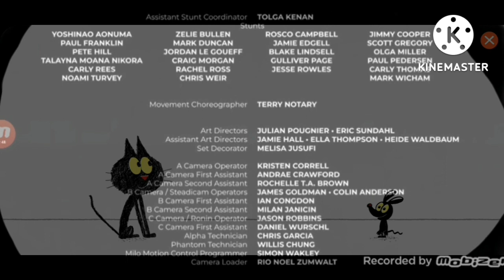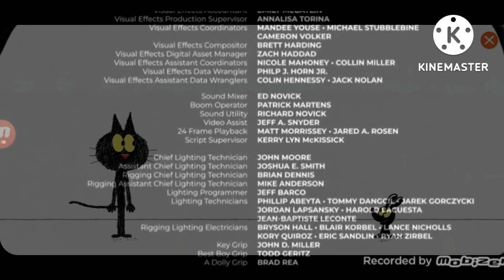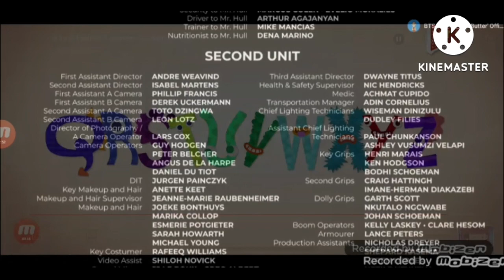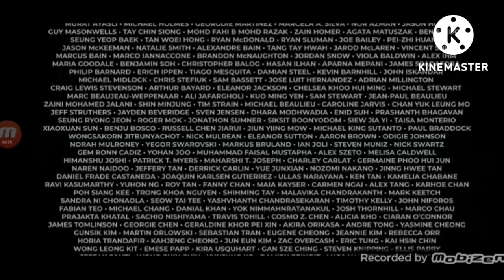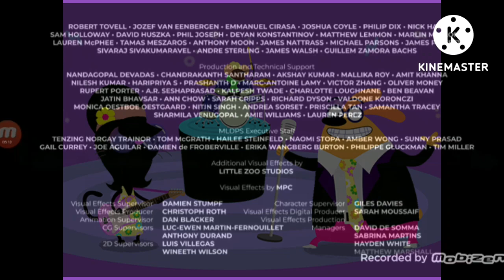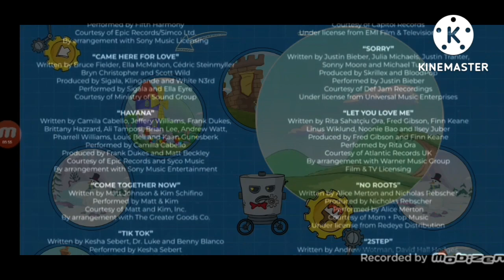The Easiest return kids the movie End Credits